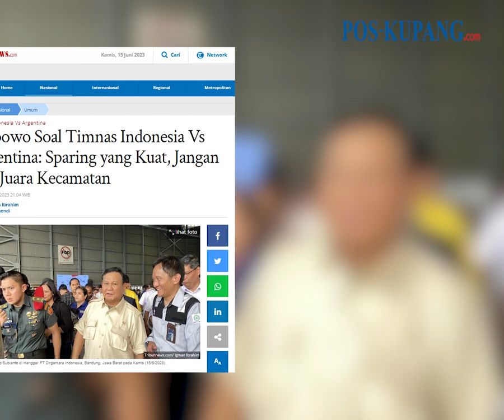Timnas Indonesia Vs Argentina: Prabowo Sebut Sparing yang Kuat, Jangan Jadi Juara Kecamatan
POS-KUPANG.COM, - Menteri Pertahanan (Menhan) RI Prabowo Subianto menyebut dirinya akan mendukung tim nasional (timnas) Indonesia dalam FIFA Matchday melawan Argentina di Stadion Gelora Bung Karno, Senayan, Jakarta pada Senin (19/6/2023).

Eks Danjen Kopassus itu mengaku akan mendukung timnas Indonesia jika hasilnya menang maupun kalah.

Dia pun mendukung upaya PSSI yang sedang memperbaiki sepak bola Indonesia.

"Menang kalah itu timnas kita dan harus kita bangun terus jadi saya sangat mendukung upaya PSSI," kata Prabowo di Hanggar PT Dirgantara Indonesia, Bandung, Jawa Barat pada Kamis (15/6/2023).

Lebih lanjut, Prabowo menilai sudah seharusnya timnas Indonesia mencari lawan yang kuat. Dia tidak mau timnas hanya mampu menjadi 'juara kecamatan' saja. Kamis, 15 Juni 2023 (POS-KUPANG.COM, Adi Suhendi)

Artikel ini telah tayang di Tribunnews.com dengan judul Prabowo Soal Timnas Indonesia Vs Argentina: Sparing yang Kuat, Jangan Jadi Juara Kecamatan,

Penulis  : Igman Ibrahim
Editor  : Adi Suhendi
VPO  : IRLAND